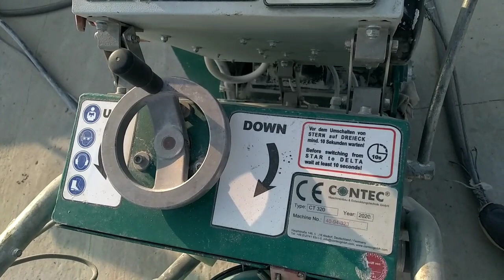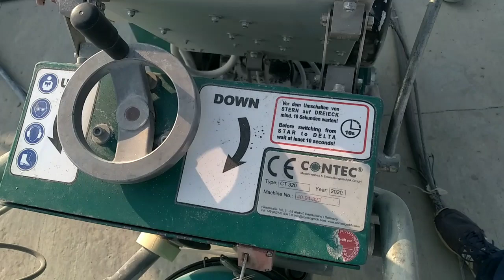Padma bridge Trimming in Mawa viaduct পদ্মা সেতুর রোড ওয়ে স্ল্যাব এর ট্রিমিং এর কাজ BD Entertainment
Padma bridge Trimming work in Mawa viaduct. পদ্মা সেতুর রোড ওয়ে স্ল্যাব এর ট্রিমিং এর কাজ
BD Entertainment